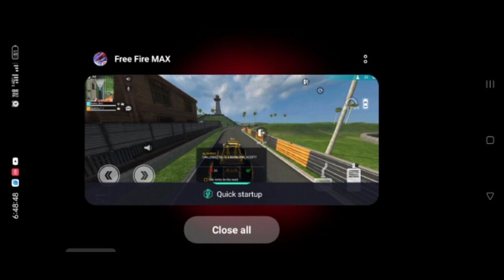Free Fire Monster Truck Glitch ! Monster Truck Ko Hawa Me Kaise Udaye ! Free Fire New Glitch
My Game Name :- Demon✓✓